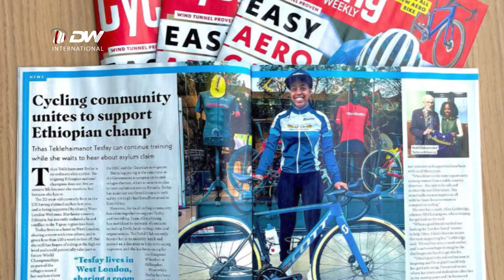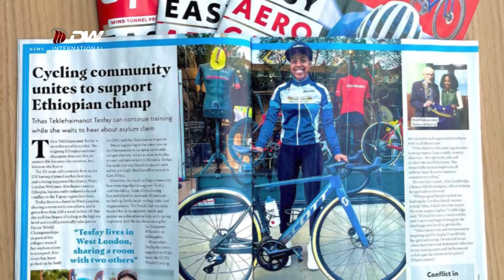DW International ፕሮፌሽናል ብሽክሌተኛ ትርሓስ ተ/ሃይማኖት